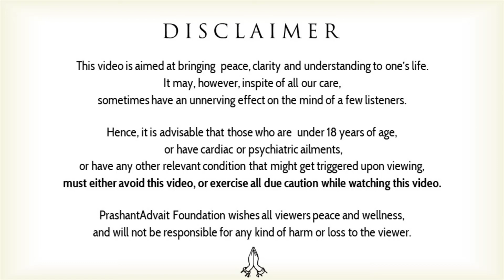Why do I keep repeating mistakes? || Acharya Prashant (2015)